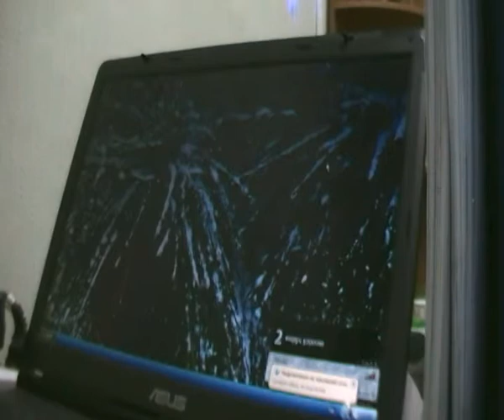Отключение провода интернета или Вай-Фай (Wi-Fi)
Одолела реклама в интернете?
статья на эту тему